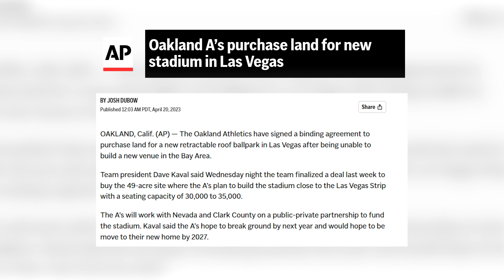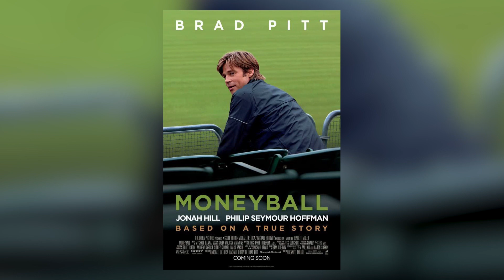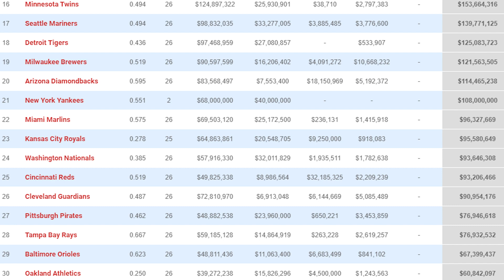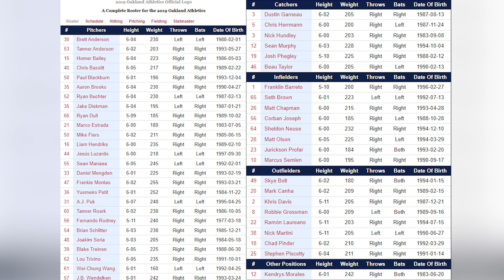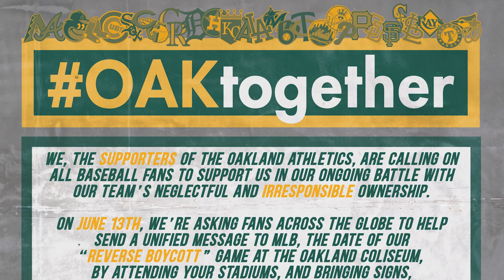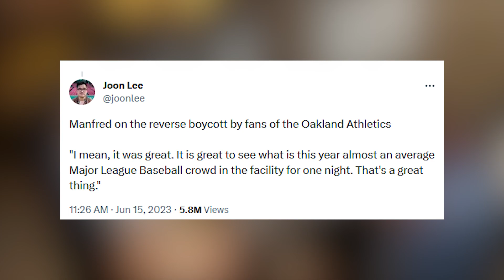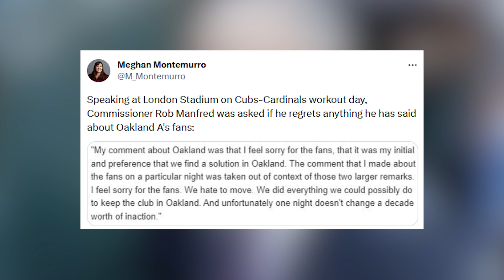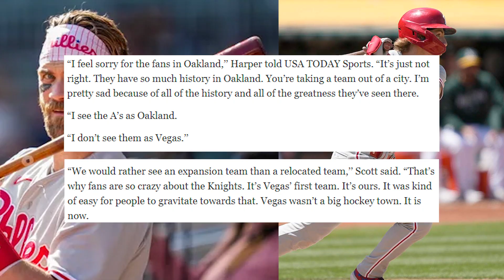Baseball Will Never Be The Same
The A's are leaving Oakland and it's destroying the foundation of our National Pastime. Oakland deserves so much better than greedy billionaires.